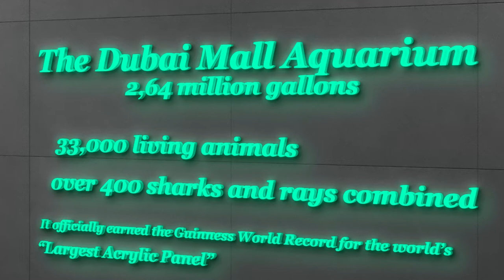The Waterfront Market & The Dubai Mall Aquarium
The Dubai Waterfront Market Fresh and dried, regional fish offered in covered daily market with uniformed porters.

Underwater tunnel under a huge shark- & ray-filled tank, plus a creepy crawly zone with snakes.

The Dubai Mall, one the world’s largest shopping malls in the world, is part of the 20-billion-dollar Burj Dubai complex in Dubai. The centerpiece of the mall is the gigantic aquarium tank, with the capacity to hold 10 million liters (2,64 million gallons) of water. The aquarium has more than 33,000 living animals including over 400 sharks and rays combined. It officially earned the Guinness World Record for the world’s “Largest Acrylic Panel”. The panel measures 8.3 by 32.88 meter (27 by 108 feet) and is 75 centimeters (30 inches) thick beating Japan’s Okinawa Churaumi Aquarium to the punch. In February 2010, the shark filled tank sprang a leak causing an evacuation and brief shutdown of the mall.